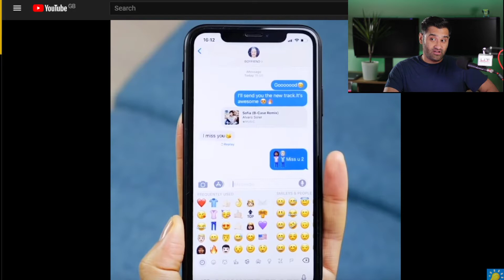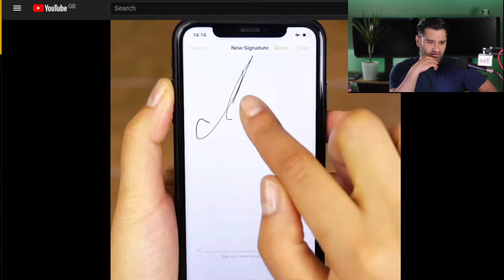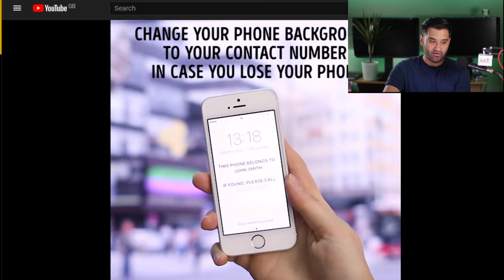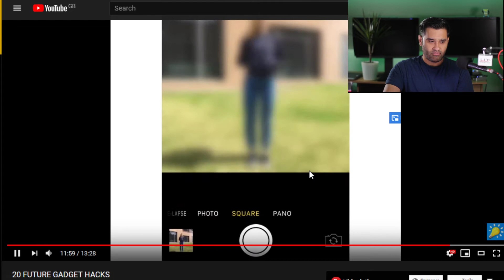Are Gadget hacks real reaction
On our channel we share the latest news and reviews from the world of Tech gadgets and reviews.